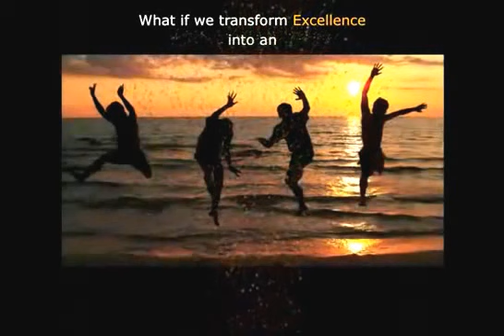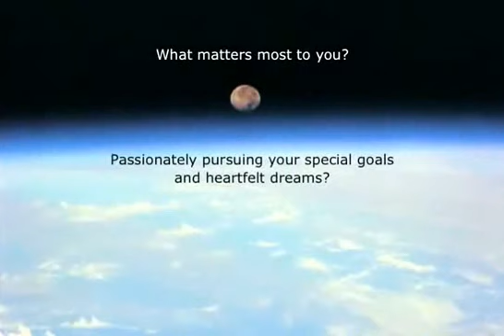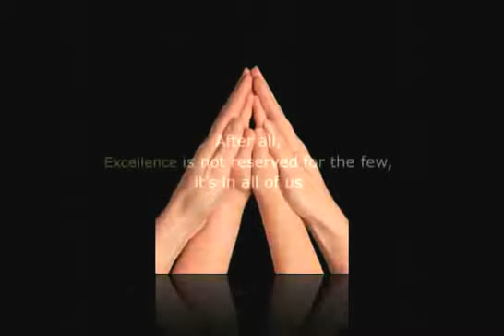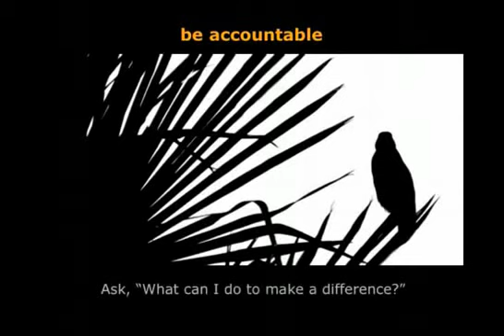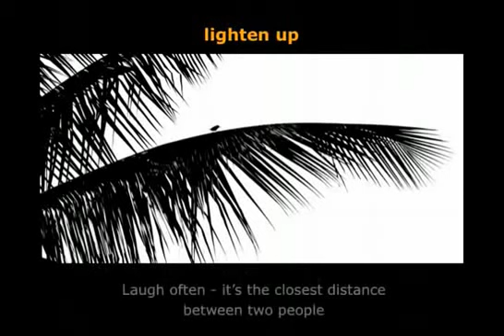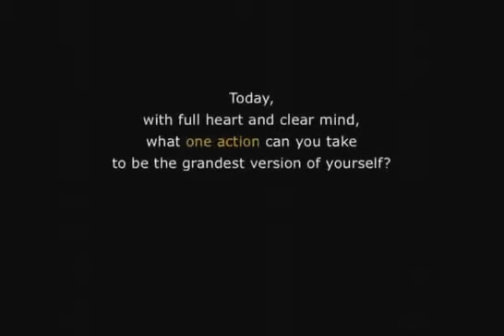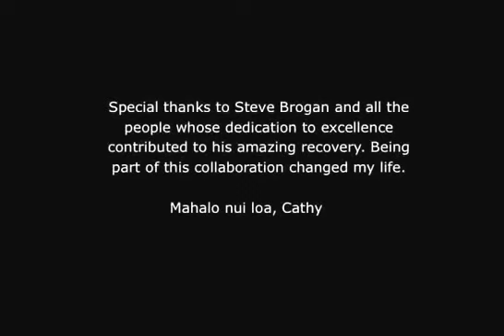Mehdi - Footprints-Best Relaxing Music,Instrumental,Background,Meditation,Sleep,Yoga,Study,Stress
Soothing Music / Mehdi..Some Of The Best Relaxing New Age Instrumentals that you may ever heard, Instrumental music so beautiful that it captivates you, lifts you up and opens your heart and mind? As comfortable as a relaxing day on the beach or as fresh as a warm spring breeze, these rich multicultural soundscapes are the soundtrack to your dreams. We call it, "Music that sounds the way life should feel".

Mehdi - Footprints In The Sand From Instrumental Escape Volume 5

...Brian Eno,"Ambient Music".Wendy Carlos, "Timesteps" film score to  Sonic Seasonings. Mike Oldfield,Steven Halpern,Jean Michel Jarre and Vangelis have ambient music.